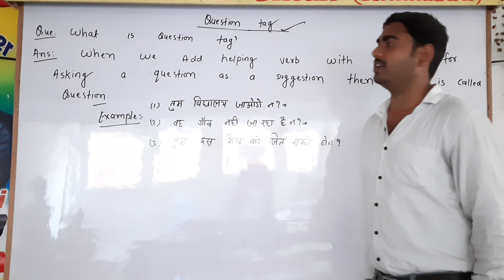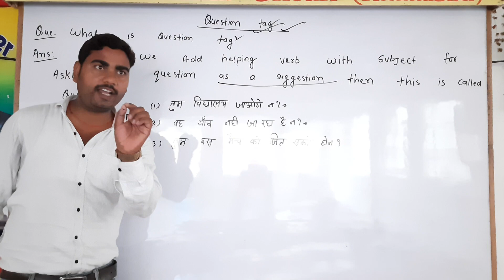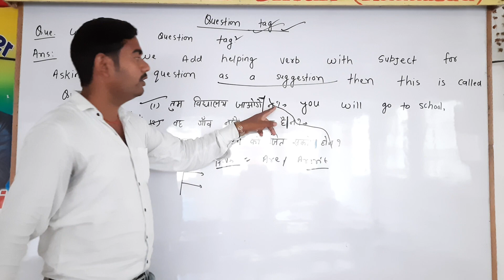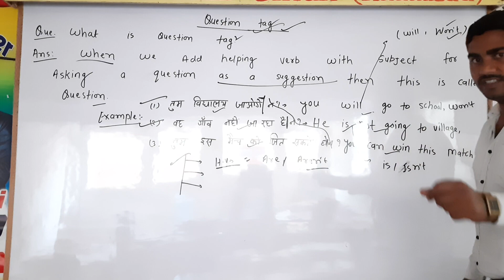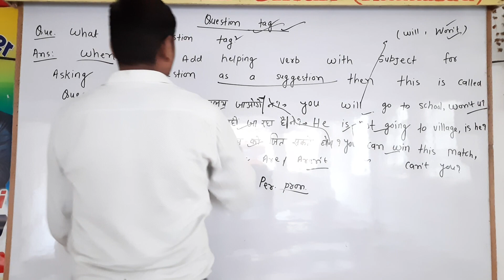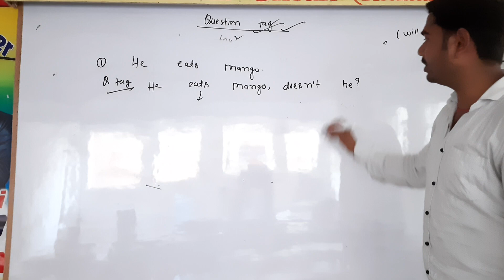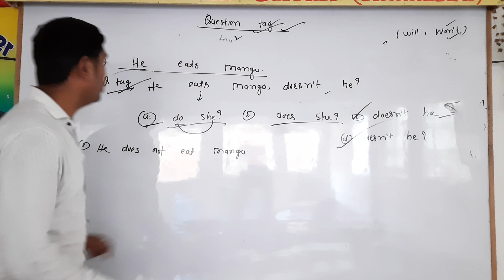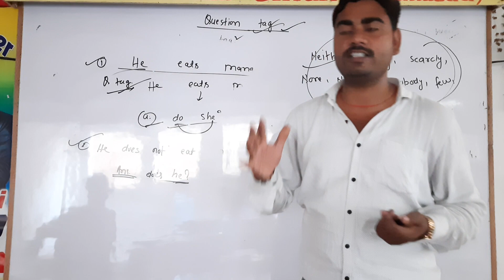Question tag 1st day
The Study of  Question tag  part-1